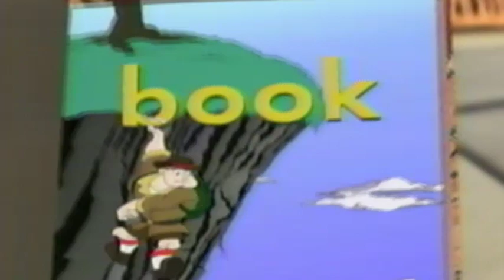Opening To Between The Lions: The Ram In The Pepper Patch (2001 VHS)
Here's The Opening:

1. FBI Screen
2. Fundings
3. Cheerios Funding
4. Theme Song
5. The Ram In The Pepper Patch Episode Title